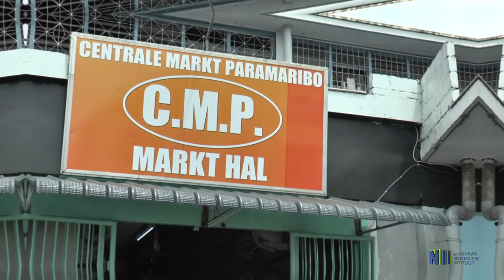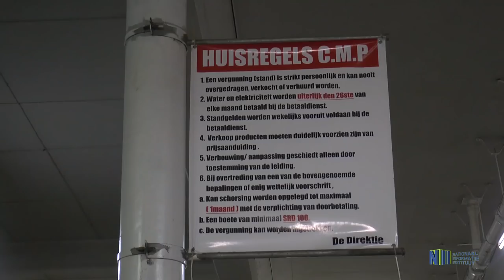MARKTMEESTER LECTON OVER ONTWIKKELINGEN CENTRALE MARKT